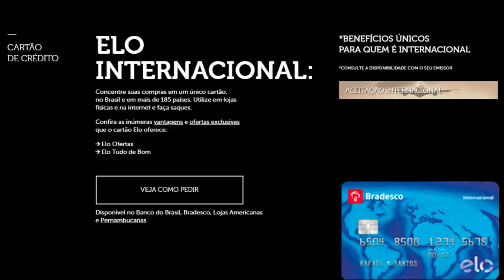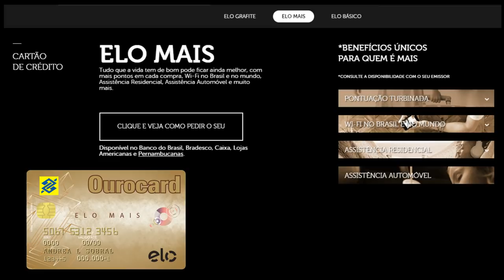💳CARTÕES ELO QUAL É O MELHOR?: ELO NACIONAL, INTERNACIONAL, ELO MAIS OU ELO GRAFITE?🤔